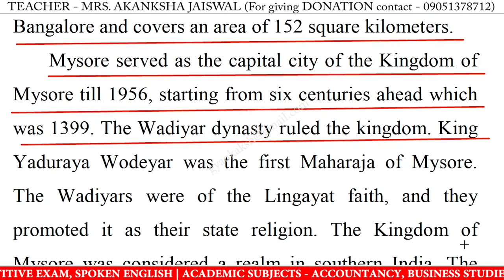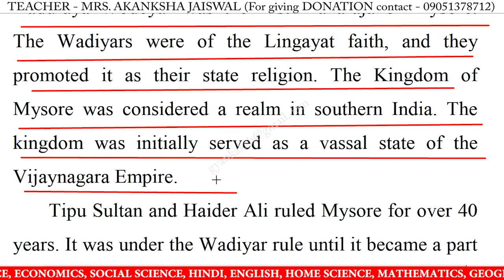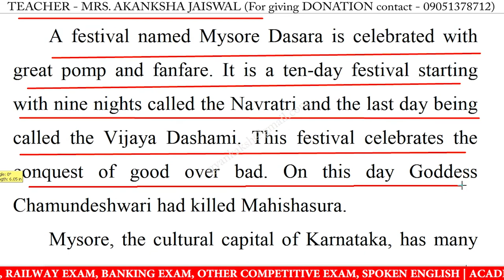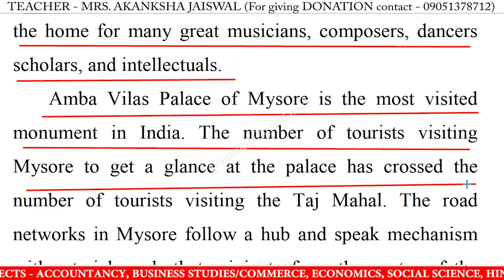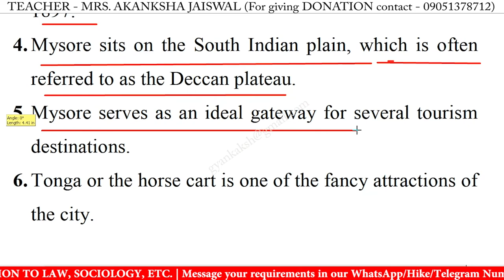Write an essay on Mysore in english | Essay writing on Mysore in english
Write an essay on Mysore in english | Essay writing on Mysore in english | 10 Lines on Mysore in English | Mysore 10 Lines Essay | Mysore Essay Writing | Learn Essay Speech

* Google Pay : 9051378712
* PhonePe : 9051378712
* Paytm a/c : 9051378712